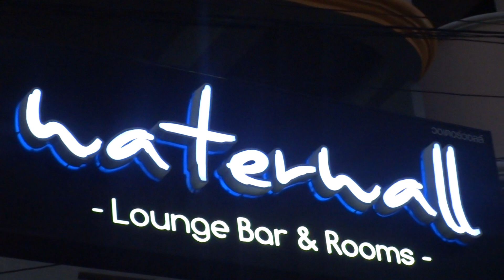"Sexy Lady" Watervall Lounge Bar Soi LK-Metro Pattaya Thailand 2015-03-14